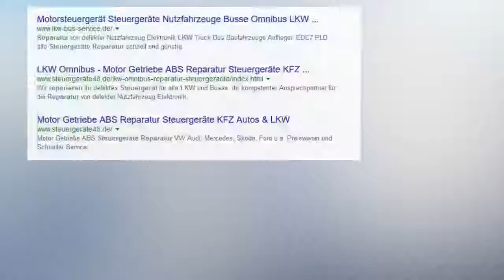Bosch EDC 7, EDC Jetronic Motronic Porsche, BMW, PLD Mercedes Siemens SIMTEC 70 Opel Fenix 5.1 5.2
Wir reparieren Ihr defekte Motorsteuergerät. So können Sie Ihr Fahrzeug noch länger fahren wenn sich der Neukuaf eines Steuergerätes nicht mehr lohnt.  Fragen Sie uns was möglich ist.

Bosch EDC 7, EDC7,  EDC 14, EDC 15, EDC 16, EDC 17 Jetronic und Motronic für Porsche, BMW, Volvo, Saab  PLD für Mercedes LKW Siemens SIMTEC 70 für Opel Siemens Fenix 5.1 und 5.2 Siemens Sirius 32 32N Siemens HFS 2.0 und 2.1